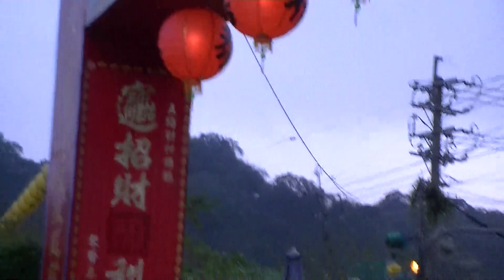Drum Team 擊鼓隊 チームをドラム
桃園,大溪,聚賢慈惠堂,五路財神,廟,กลองทีม,dram Koponan,Drum Nhóm,Drum squadra,tambor Equipe,팀 드럼,Drum Team, 擊鼓隊,チームをドラム,廟會,Temple Fair,陣頭,Parade Formation